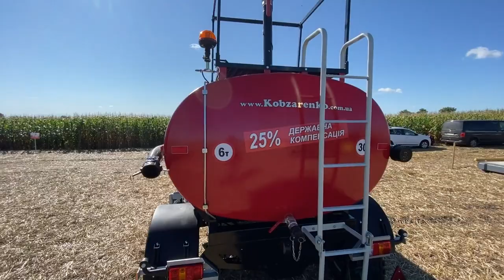"Завод Кобзаренка" на "Битві Агротитанів" показав в роботі пожежну цистерну ПЦ-6!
Пожежна цистерна ПЦ-6 встановлена на шассі причепа з поворотним кругом. Конфігурація установки пушки передбачає функцію регулювання напрямку потоку, розподілу рідин вгору / вниз і обертання на 360 °.

Даний агрегат має широке застосування та використовується для гасіння пожеж в містах, сільських поселеннях, лісовому господарстві, важкодоступних місцях і в умовах бездоріжжя.

Комунальні господарства та приватні підприємства, які не мають у розпорядженні тракторів, теж можуть користуватися пожежною бочкою. Конфігурація дозволяє встановлювати мотопомпу! Для підчеплення  та перевезення дорогою слугує будь-який автомобіль.